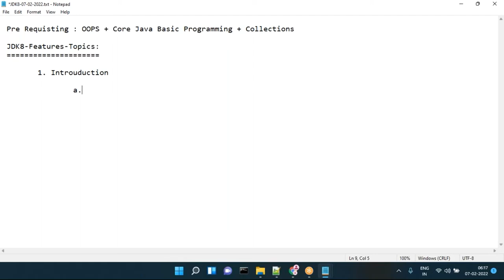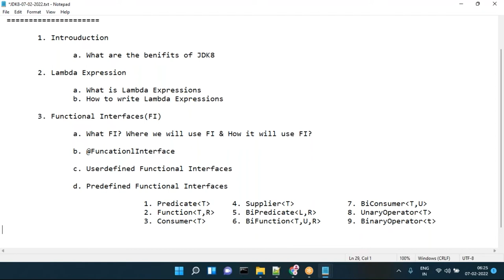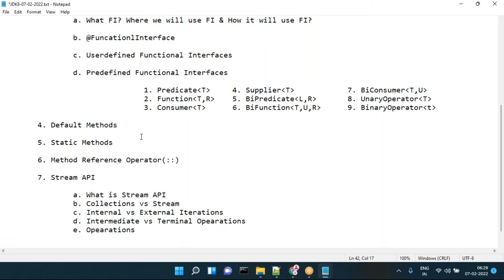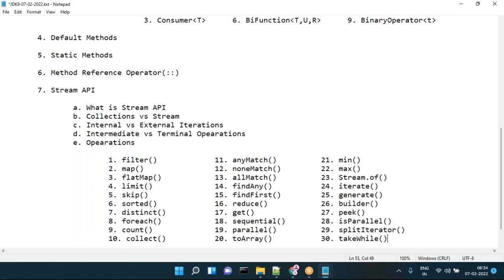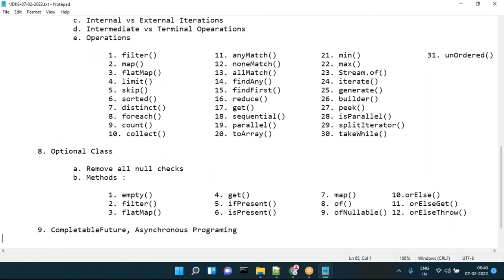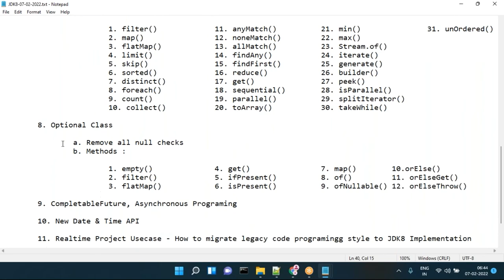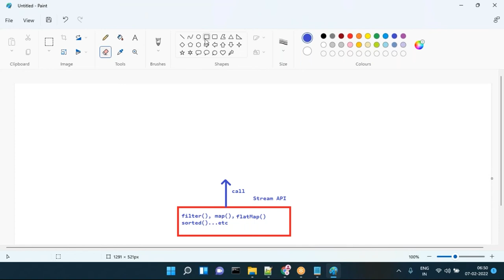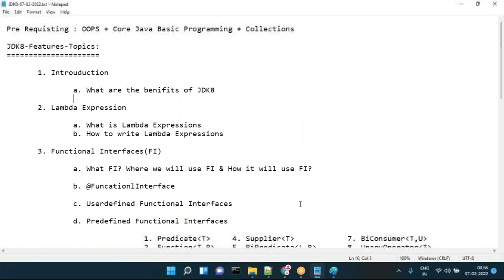JDK8 Features (Introduction) Session-1 | By Mr. Sreenivas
About Sreenu Technologies:
      fast track.
      Realtime Project